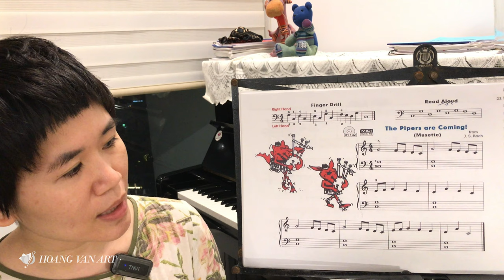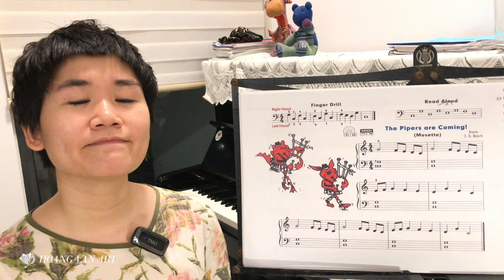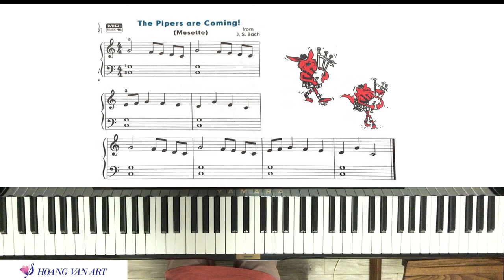Bài học 19 | The Pipers are coming | John Thompson’s Easiest Piano Course Part 2 | Thạc sĩ Hoàng Vân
❖ Nội dung bài học:
0:00 Đọc nốt nhạc từng khóa
2:39 Tập riêng rồi kết hợp 2 tay
6:03 Chơi cùng beat chậm, nhanh